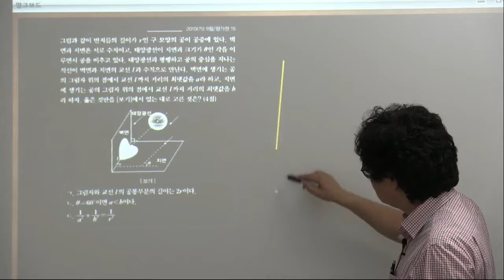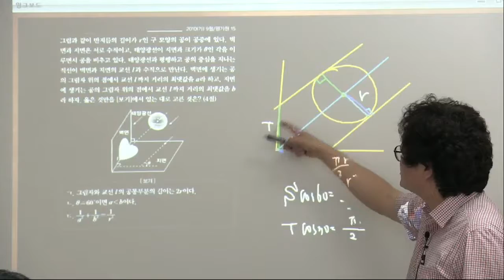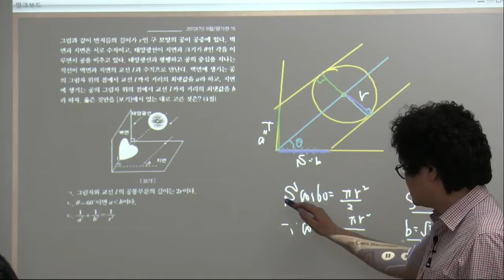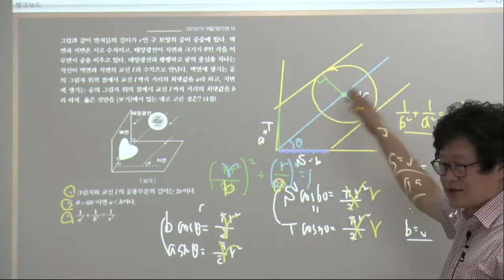[더플러스수학] 2010학년도 9월 평가원 가형 15번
2010학년도 9월 평가원 가형 15번